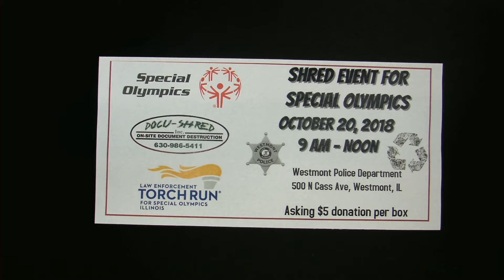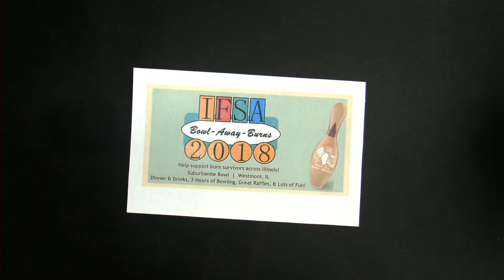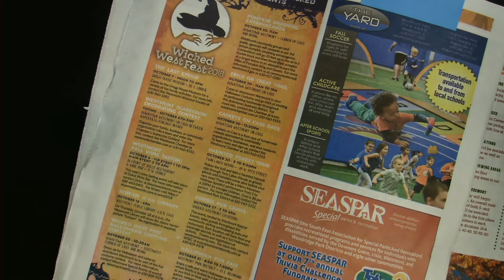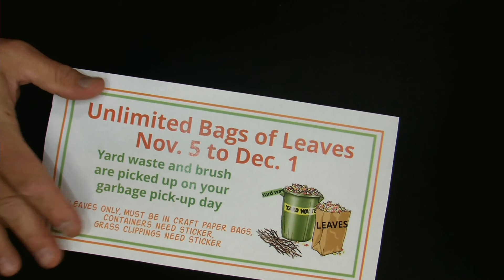2018-09-27 Westmont Village Board Meeting